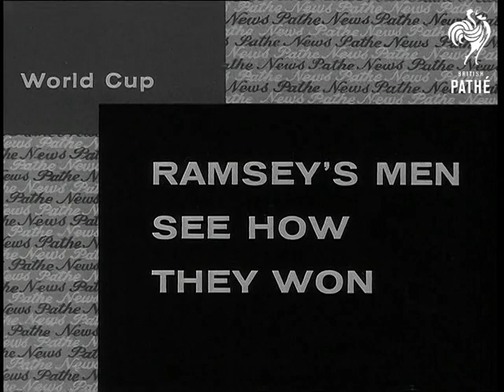Ramsey's Men See How They Won (1966)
The new World Champions of 1966 England returns home to celebrate their victory. They watch the recap of the match in their hotel.

Full title reads: "World Cup. Ramsey's Men See How They Won".

Kensington and Wardour St., London.

LV Pan the coach carrying the England 1966 World Cup winning football team coming through crowd lined street. GV Elevated ditto. GV The Royal Garden Hotel. Top shot as the coach arrives at Hotel, pan to crowd. GV Crowd trying to break through police barrier. LV As team comes out on balcony. GV As section of crowd breaks through police. SV Ditto. GV The team waving to crowd. LV Ditto. Top shot crowd. LV The team on balcony showing cup.

SV Pathe News poster outside Film House. CU Eusebio signing autograph. CU As he signs. CU Eusebio. LV Pan the England team walking into Film House. SV Ditto SV Pan Alf Ramsey. CU Pan FIFA President Sir Stanley Rouse. CU  Pan Geoff Hurst.

LV Interior the team seated for film of match. SV Ditto. CU Pan two of the players. SV Sir Stanley Rouse with Sports Minister Denis Howell and Denis Follows. CU Alf Ramsey with Hurst. CU Gordon Banks. CU Alf Ramsey and Bobby Moore. CU Jackie Charlton.

Shots from the World Cup Final - CU Pan Jackie Charlton after the match at Wembley smiling at camera. LV Crowd. LV Pan Nobby Stiles with the cup skips past camera. CU Bobby Charlton pan as players lift Bobby Moore on their shoulders. SV Moore shoulder high with the cup.

(Orig. Neg.)
 FILM ID:1799.17